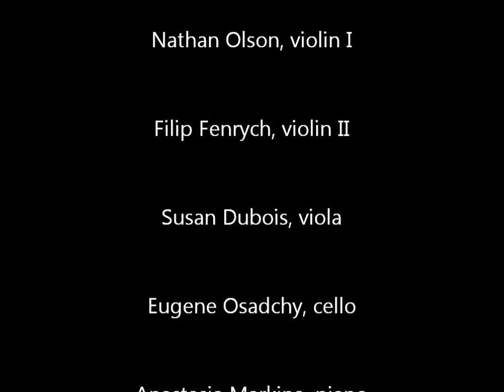Shostakovich Piano Quintet op.57 (III)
Shostakovich Piano Quintet op.57 in G minor

III. Scherzo - Allegretto

Violin 1 - Nathan Olson
Violin 2 - Filip Fenrych
Viola - Susan Dubois
Cello - Eugene Osadchy
Piano - Anastasia Markina

Recorded live at the Voertman Hall, University of North Texas (Denton, TX)